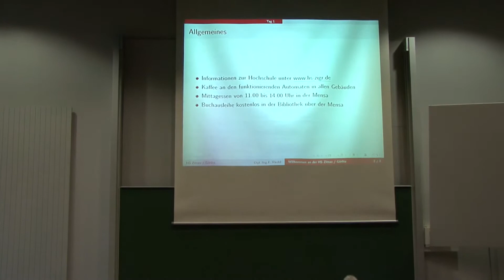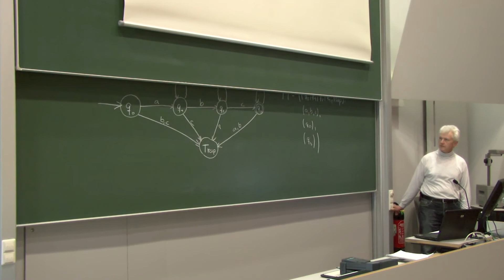05 - Vorlesung - Hannibal's Lecture.m4v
Dieser Film entstand in der Lehrveranstaltung Entwicklung von Multimediaanwendungen und ist Teil eines Internetspieles geworden, welches in der Lehrveranstaltung Entwicklung von Webanwendungen an der Hochschule Zittau/Görlitz entwicklet wurde.

Gruppe: Robert Rosenberger, Stefan Scheumann, Jens Weickert, Ronald Krause, Tobias Salzmann